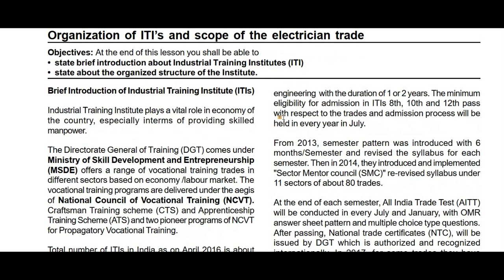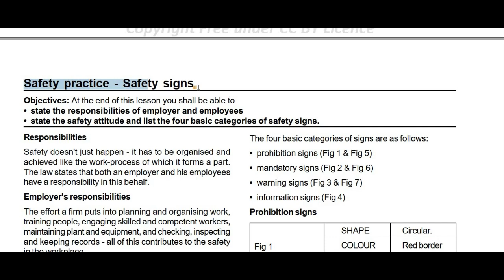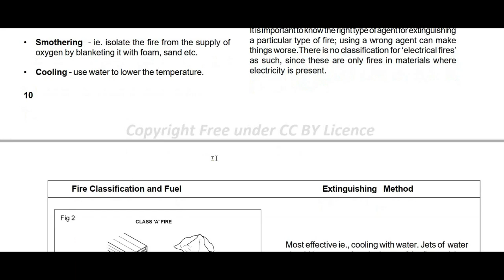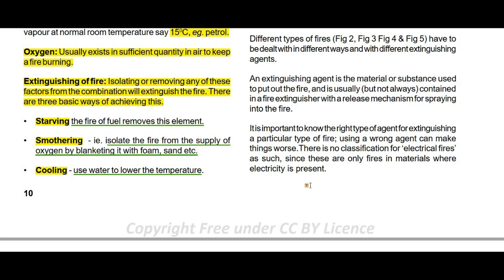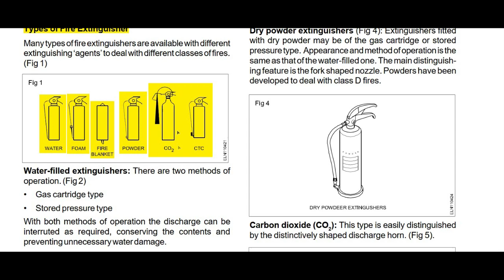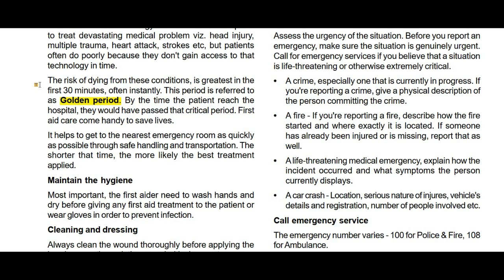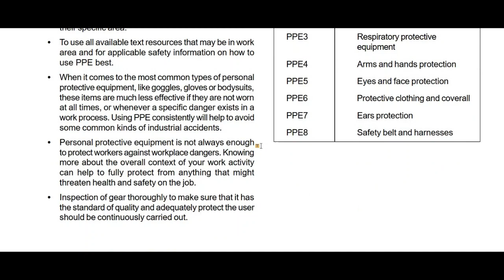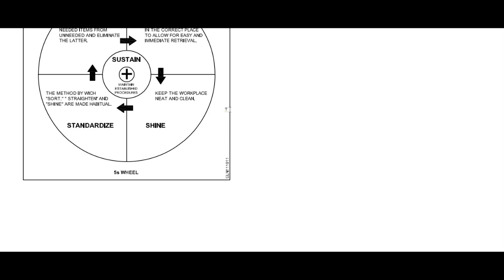ITI ELECTRICIAN - SAFETY PRACTICE AND HAND TOOLS Part 1.